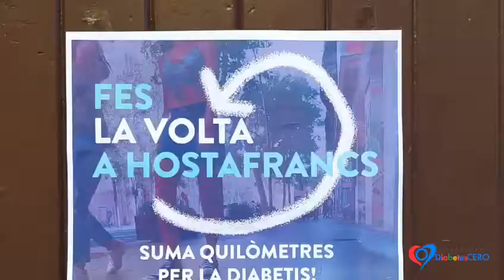Presentación de Barcelona con motivo de la Vuelta a España por la Diabetes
Presentación de Barcelona con motivo de la Vuelta a España por la Diabetes y presentación del manifiesto.